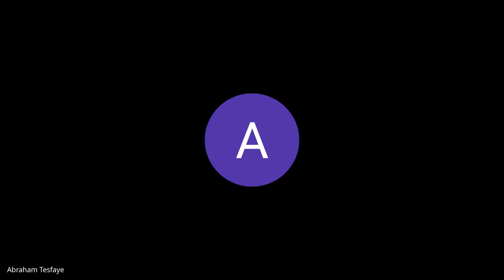Cohort A W3D3, Standup